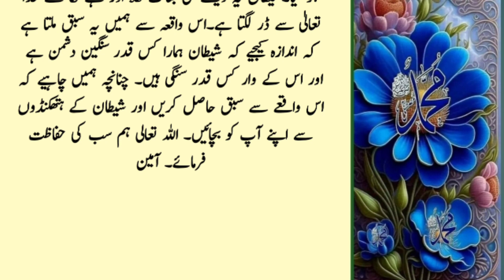ek allah ke wali ka waqia | allah wale aur shaitan aur aurat ka waqia | Urdu moral story